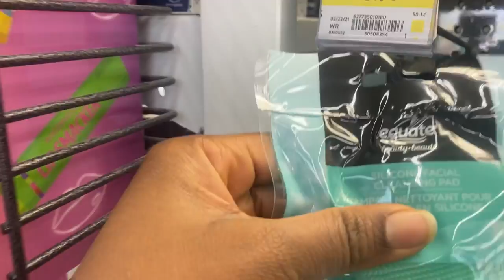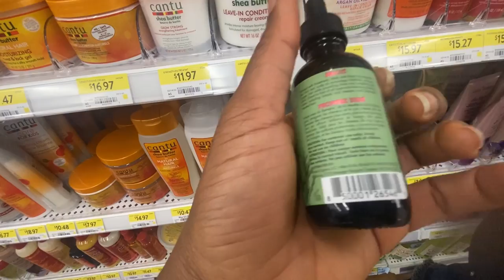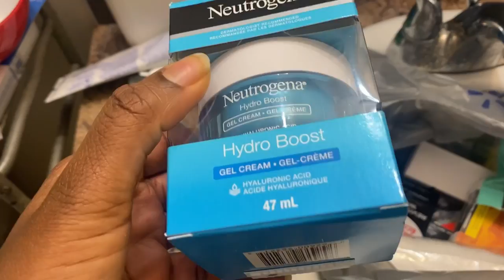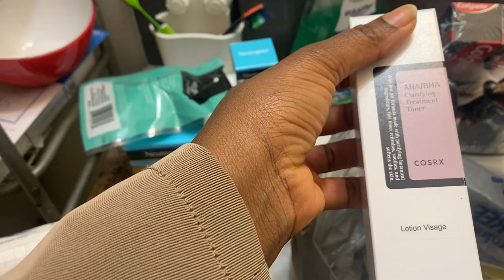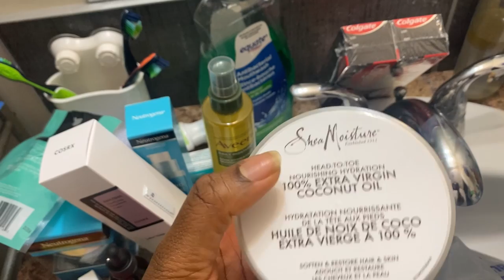VLOG: Selfcare and hygiene shopping|RANTS!😡😒Speaking with “accent”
Hello Bsssss
Join the conversation in today’s video!

Musician: LiQWYD